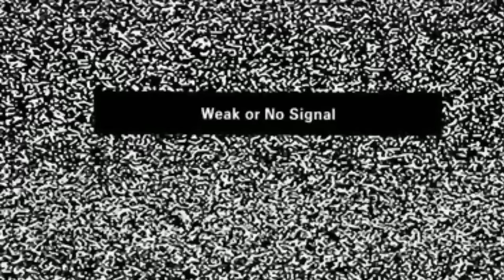VLOG 5, Mepandes or Potong Gigi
Hey guys IM BACK, THANK U FOR ALL OF YOUR SUPPORT AND HOPE U GUYS LIKE MY NEW VIDE   , LOVE U AND STAY GANTENG AND CANTIK hehehe